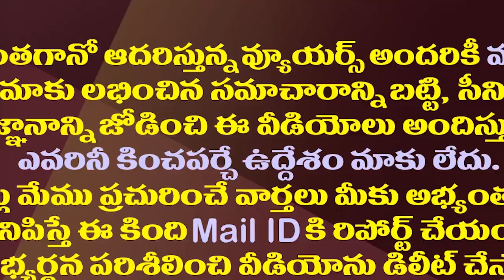టీడీపీ-జనసేన పొత్తు కుదరకపోతే ఏం జరగనుంది?| What Will Happen If There Is No TDP Janasena Alliance?